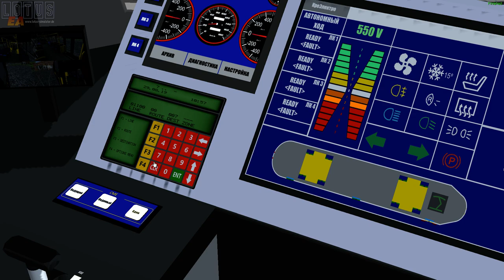ОЗМТ-12. Проверка теней в разное время суток.